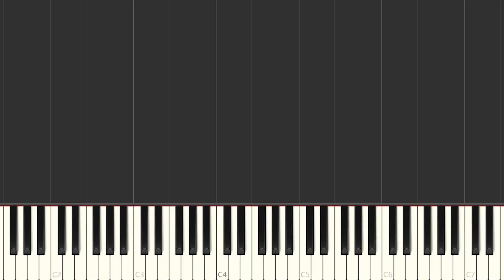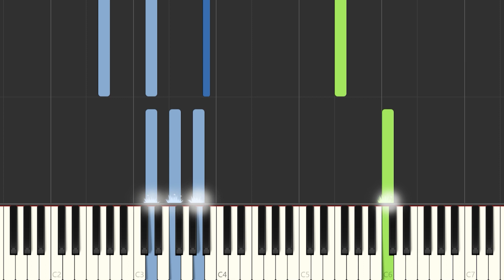La Quinta Estación - Algo más | Instrumental Piano Tutorial / Partitura / Karaoke / MIDI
Aquí tenéis el tutorial de cómo tocar  @laquintaestacion  - Algo más  con la partitura , el vídeo y el MIDI